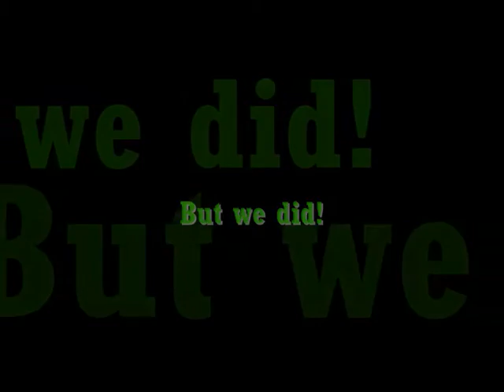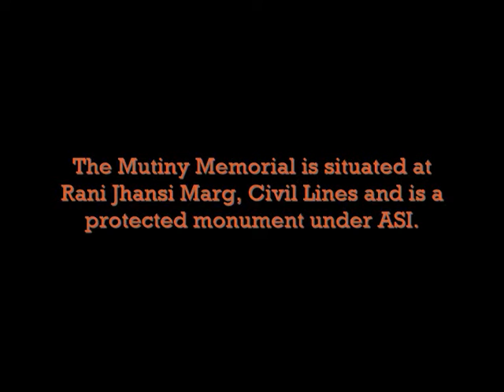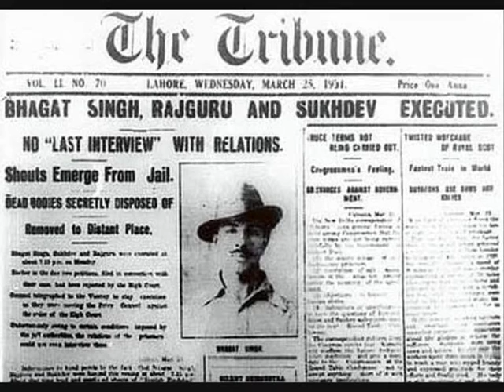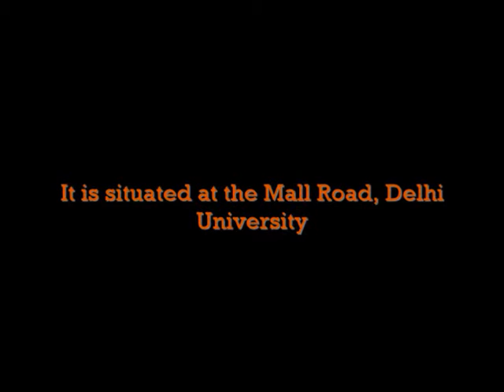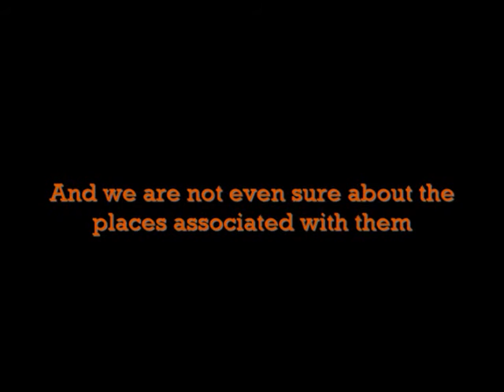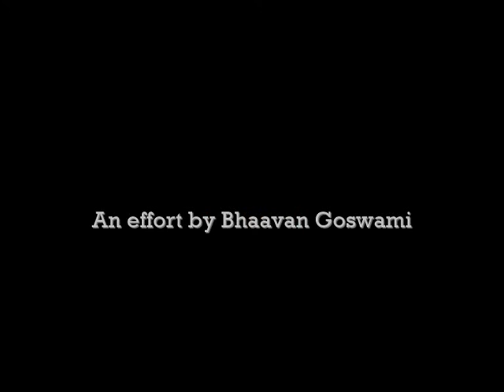The hidden patches of the British era A documentary by Bhaavan Goswami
There are several spots in Delhi which are deeply linked with the modern history. With a fetish to unfold all of them, i stepped out and covered some. This is my way of greeting India- a Happy Independence Day!